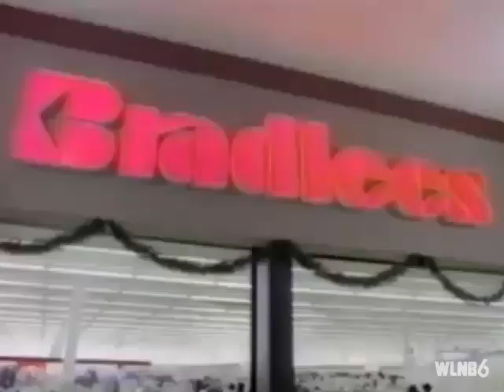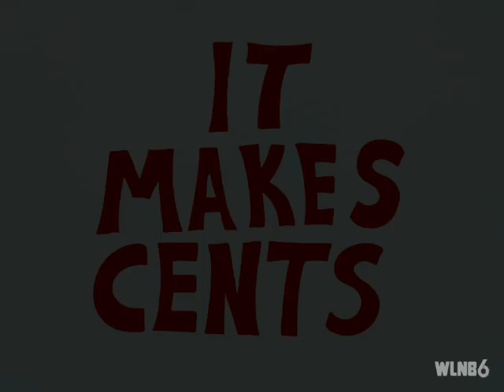Fanny and her Gang PILOT (VHS)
"Follow Fanny Fennec, leader of the outlaw gang known as the Fanny Pack, as she terrorizes a time when the west was dying and the public enemy era was beginning."

This project was a huge learning experience for me. There's a bit here or there that could be better but overall I'm happy with the final result. I was going for a 'Rocky and Bullwinkle' aesthetic as i love limited animation and that show has been described as 'a radio drama with pictures' which I think I nailed here. The goal was to prove (mostly to myself) that I could actually animated an entire cartoon alone, and now I know I can, so I've green-lit this project for an entire serialized 13 episode season. It'll be slightly more polished than the pilot.

I was attempting to go for a "look what I found on an old VHS" look and even recorded it on my VCR for authenticity but the capture to digital was too poor so what you're seeing is DVD quality but with the fake vhs effects.